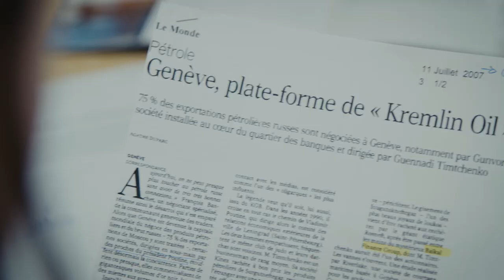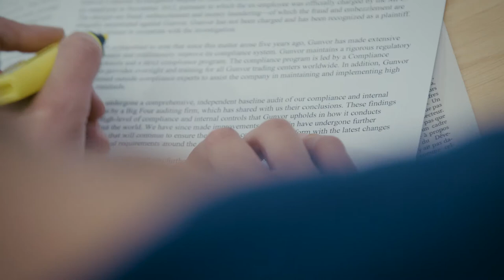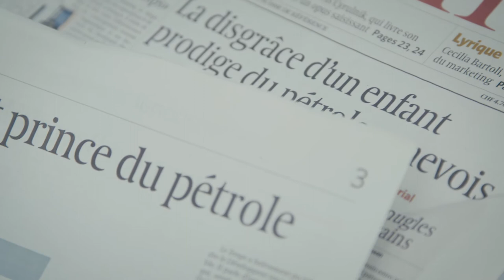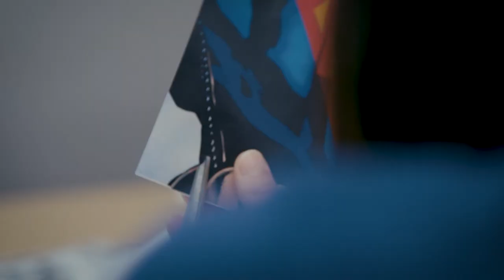Gunvor in Congo - the 3 rules of a Swiss trader communication strategy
In 2012, Swiss Television revealed that Gunvor’s headquarters in Geneva had been searched by the police. The reason? Allegations of corruption and bribery in a major oil deal with the Republic of Congo. How did Gunvor react?
Géraldine Viret, Head of Public Eye's media, analyses Gunvor's communication strategy.